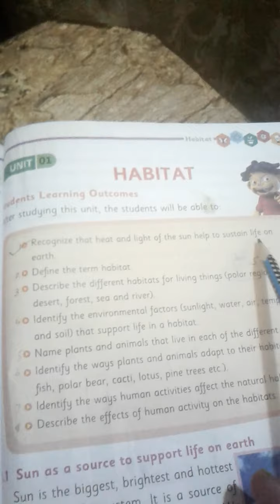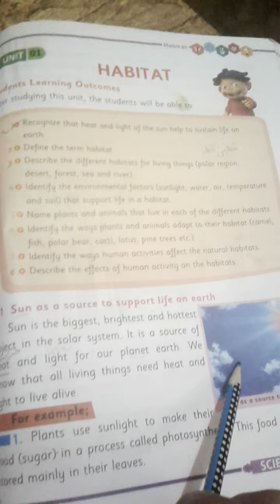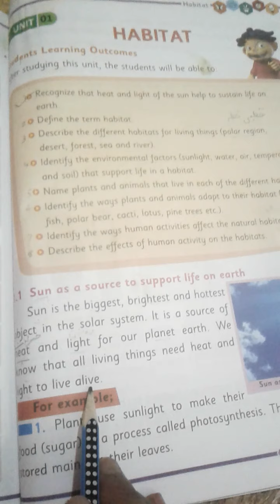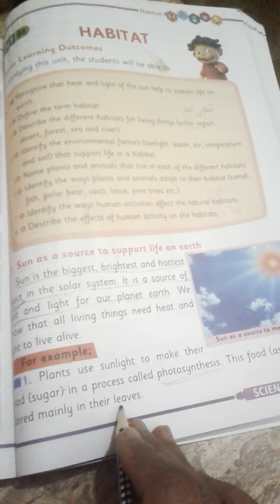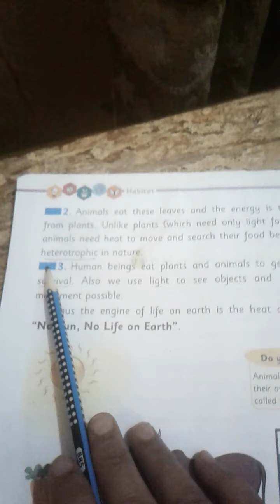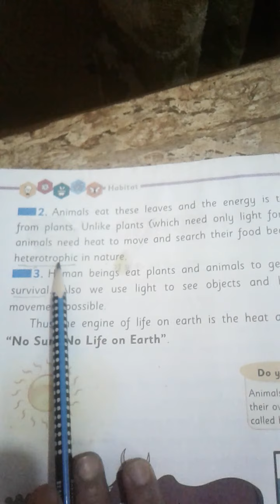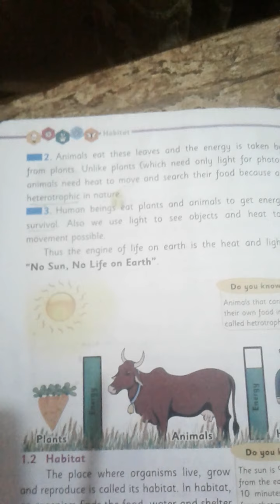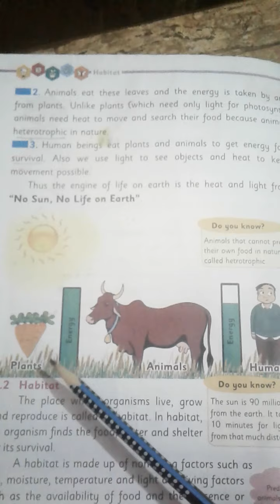science cantab class 3 unit 1 lesson 1